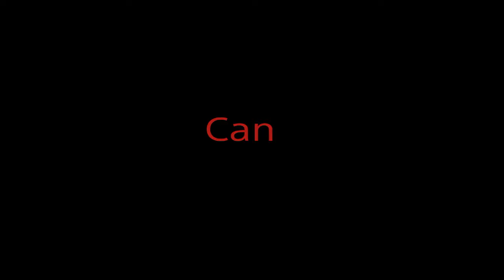Can I quick scope?